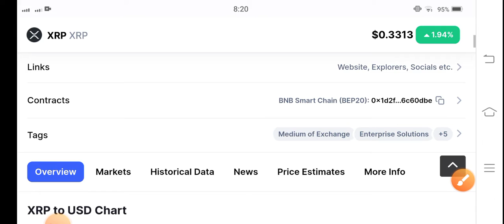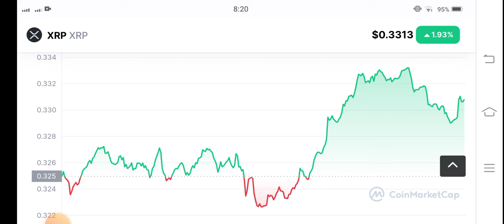XRP Price Analysis! XRP Price Prediction! XRP Today News! Crypto News